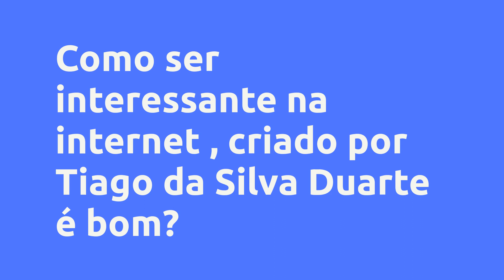(REVIEW) Como ser interessante na internet - Tiago da Silva Duarte , Vale a Pena?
Como ser interessante na internet  - Tiago da Silva Duarte , Vale a Pena?

Um pouco sobre (informações do produtor):
Guia prático para você conseguir números e engajamento significativos na internet, fazendo da mesma sua principal fonte de renda. Ensinando você a fazer da sua imagem seu maior patrimônio. Te ensinando a atingir o seu publico alvo.

Vantagens:

-Acesso Imediato
-Pagamento Seguro
-Várias Formas de Pagamento
-100% Online

Conteúdo:

Pesquisas mais frequentes:
Como ser interessante na internet  - Tiago da Silva Duarte , Vale a Pena? é bom?
Como ser interessante na internet  - Tiago da Silva Duarte , Vale a Pena? vale a pena?
Como ser interessante na internet  - Tiago da Silva Duarte , Vale a Pena? onde comprar?
Tiago da Silva Duarte  é confiável?
Quem é Tiago da Silva Duarte ?